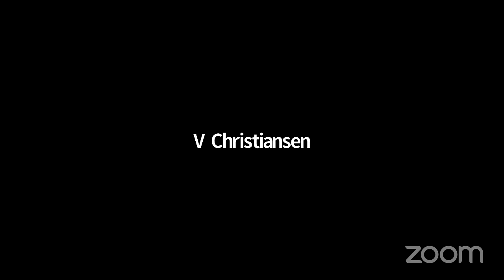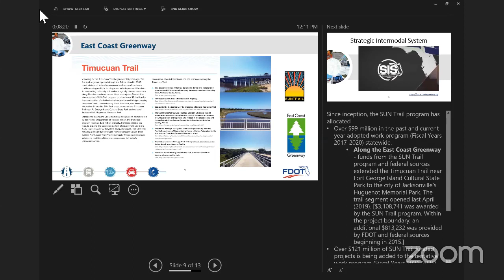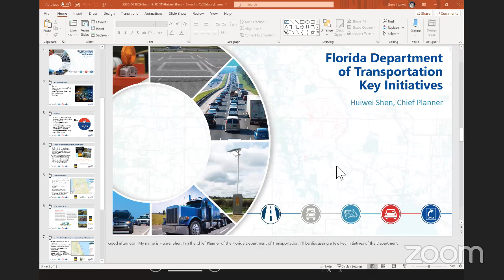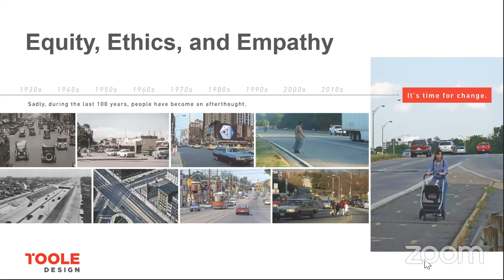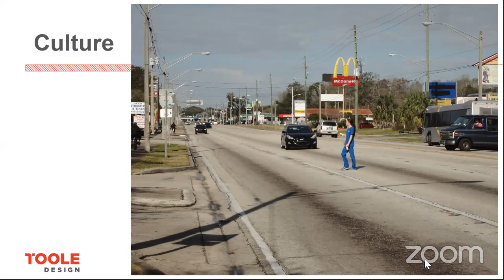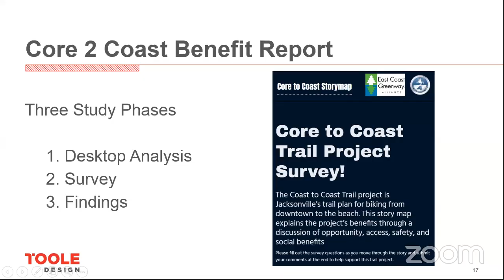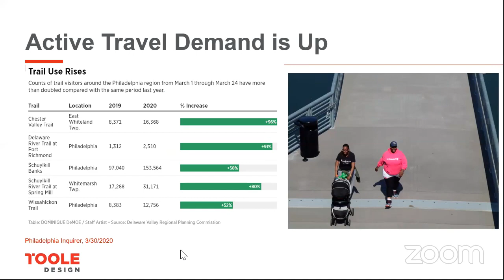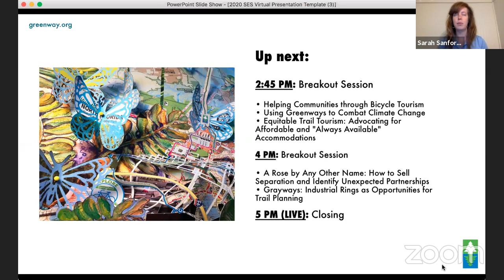GreenwaySummit: Huiwei Shen & Andy Clarke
Welcome and remarks, Huiwei Shen, Chief Planner, Florida Department of Transportation:
Shen joined the Florida Department of Transportation in 1996 as a travel demand modeler and has worked in many areas of planning since, including the development of the Florida Transportation Plan. She served as the project manager for the East Central Florida Corridor Task Force and the I-75 Relief Task Force, building consensus for statewide transportation corridors.

Who Really Benefits from the Core to Coast Trail?, Andy Clarke, Director of Strategy, Toole Design Group: The economic benefits of trail development are well documented, but who really derives those benefits? Toole Design is exploring this question in relation to the proposed Core to Coast Trail as it passes through Jacksonville. Andy Clarke will tell an emerging story about the potential benefits of the trail that could be priceless to the community…or could be rejected as a challenge to the economic stability of the neighborhoods through which it passes.